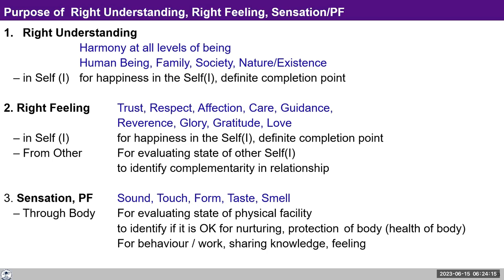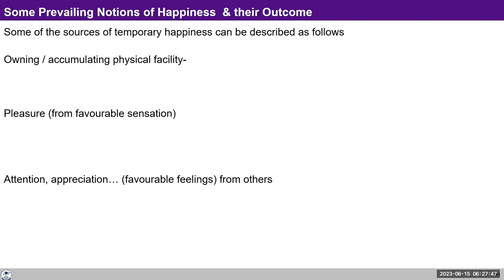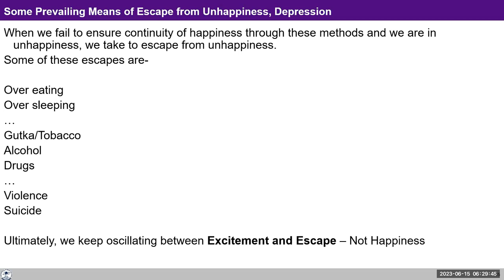D78 UHV III Batch 7 Possible Sources of Happiness 2023 05 15 English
Topic: Lecture 15: Possible Sources of Happiness

For Self-reflection:

 1.Where are we seeking our happiness? Are we trying to get happiness from outside? And when we are not able to get this happiness are we trying to escape from this unhappiness by moving to other activities?

2.Check that you are not caught in this loop of shifting from excitement to escape from unhappiness.